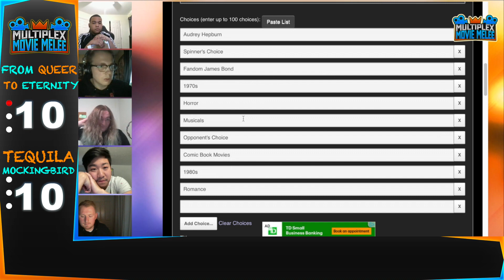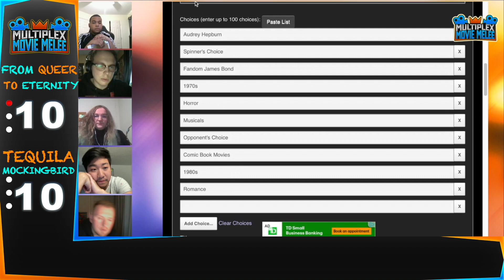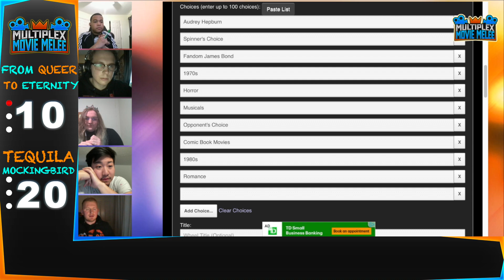Movie Melee Teams: From Queer to Eternity vs Tequila Mockingbird